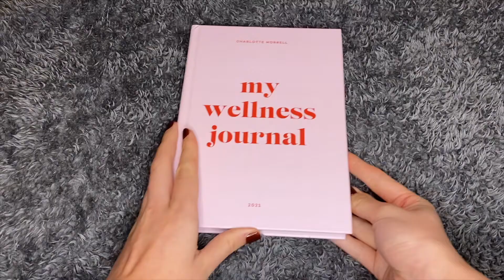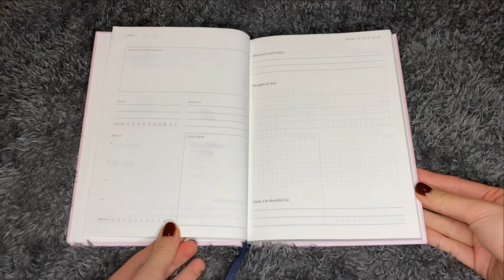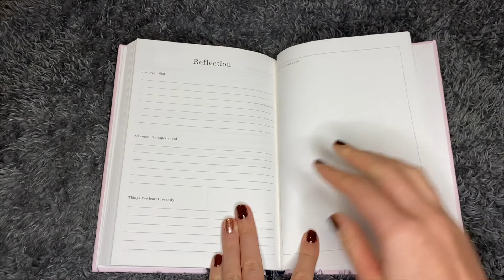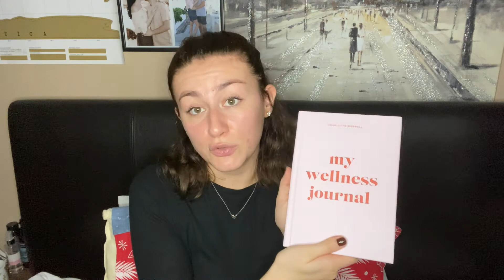My December/2020 Favourites| Mini Skin Care Routine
OPEN ME…